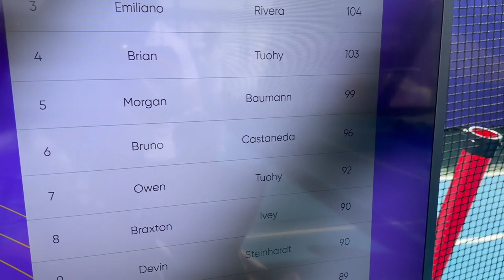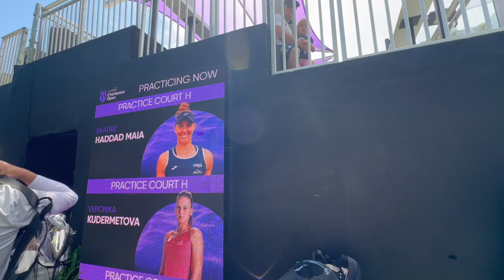CREDIT ONE CHARLESTON OPEN 2024 VLOG: Tennis Tournament & Family Event In South Carolina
Sharing our day at Charleston Open 2024 tennis tournament
⭐Sign Up For RAKUTEN get $30 BONUS when you join & spend $30 in your favorite stores in the next 3 months

The war in my home-country is still going! Please keep helping us!

My name is Karyna, I am Ukrainian living in the US. I am a work from home mom. My kids are 5 and 2 and here I post videos on numerous motherhood topics including pregnancy, unmediated birth, postpartum, breastfeeding, gentle parenting, marriage, teaching kids to be intuitive and independent eaters, product reviews, family trip vlogs as well as homemaking videos (decluttering, cleaning, organizing etc.) I share my personal experience, tips and tricks as well as my knowledge from different courses and researches to make motherhood just a bit easier on you, help you be a confident mom and make informed choices.